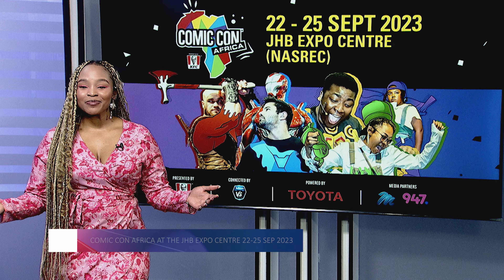SPOTLIGHT | Stallone returns in 'EXPEND4BLES' & K-Drama 'Past Lives' out in cinemas.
It's action on steroids as 50 Cent and Megan Fox join Jason Statham and his gang of mercenaries to stop a nuclear war. A Korean film about lost love is wowing critics. 'American Fiction' wins the People's Choice Award at the Toronto International Film Festival. We preview local Afrikaans comedy, 'Hans Steek die Rubicon Oor', hitting cinema screens soon.

Spotlight is our entertainment bite-sized snapshot featuring new entertainment releases in SA, exclusive film trailers and much more. New episodes are out every Thursday on Sunday Times Lifestyle, Sowetan Entertainment and on YouTube.